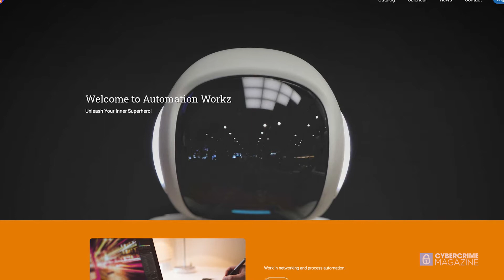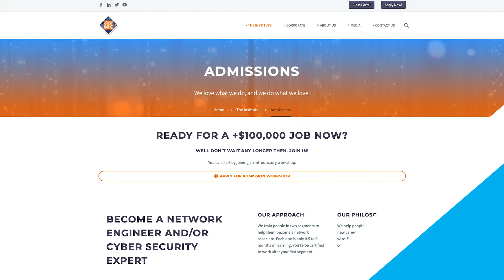Ida Byrd Hill, Founder & CEO at Automation Workz on Cybersecurity Training